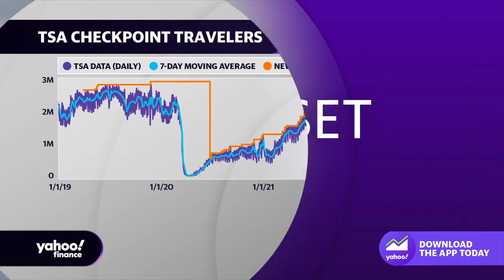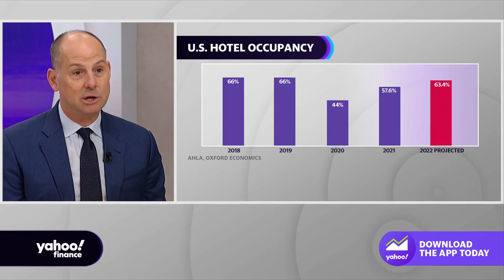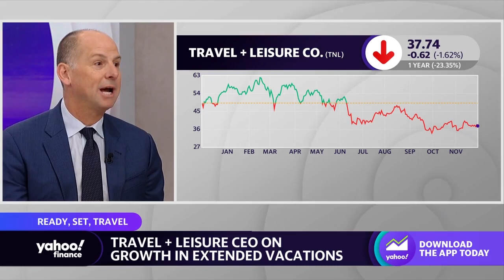Travel demand showing ‘no sign of weakness,’ Travel + Leisure CEO says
Travel + Leisure CEO Mike Brown joins Yahoo Finance Live to discuss the state of the travel sector, the demand for travel, consumer spending, and the outlook for the travel industry.